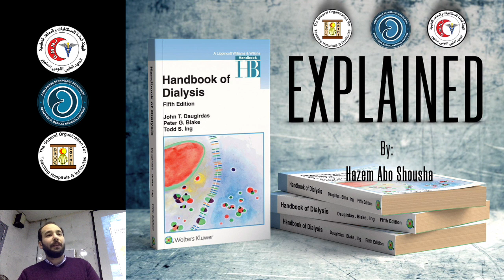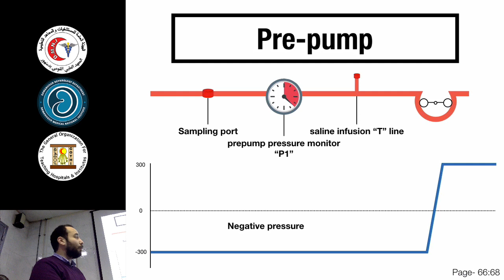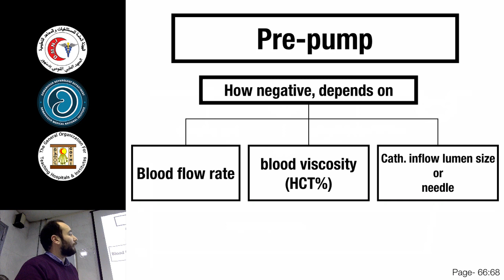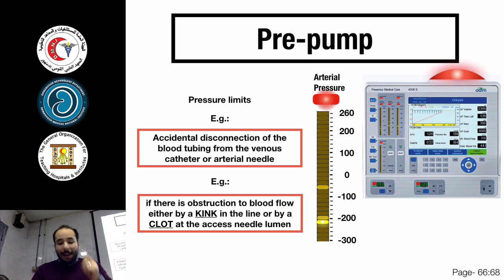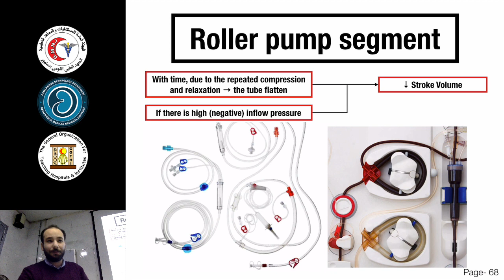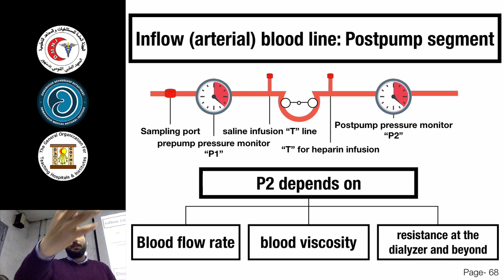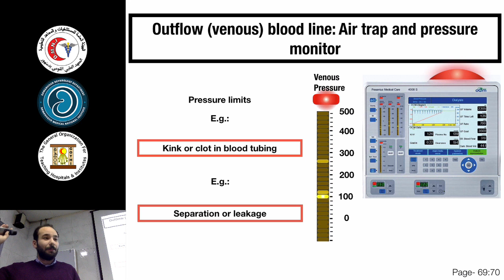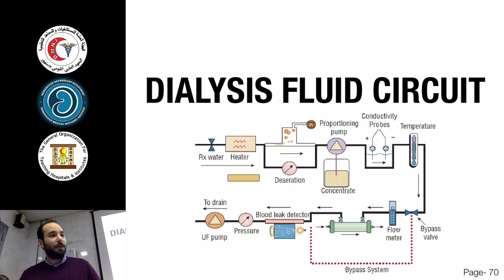Principles of Hemodialysis - lecture 3 - Arabic - Dr. Hazem Abo Shousha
this video contain detailed explanation of "chapter 4" in handbook of nephrology - Hemodialysis Apparatus " - BLOOD CIRCUIT